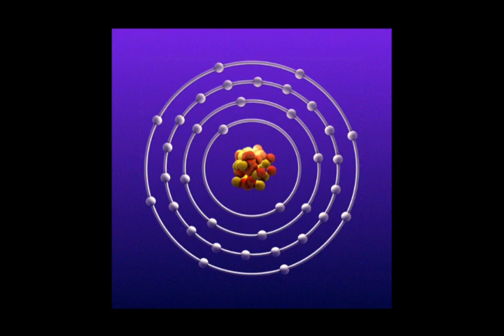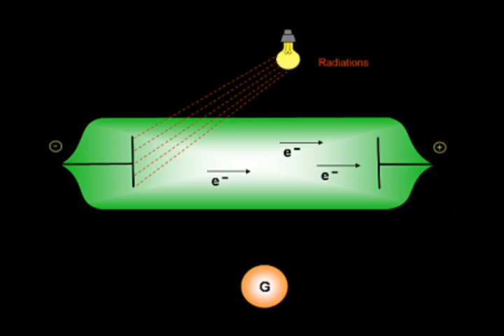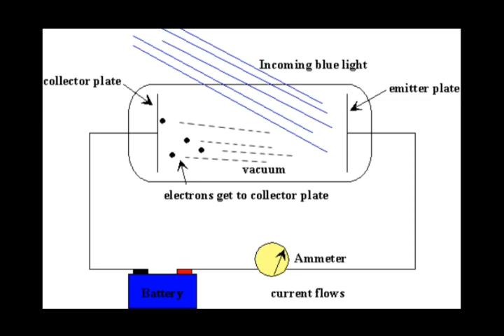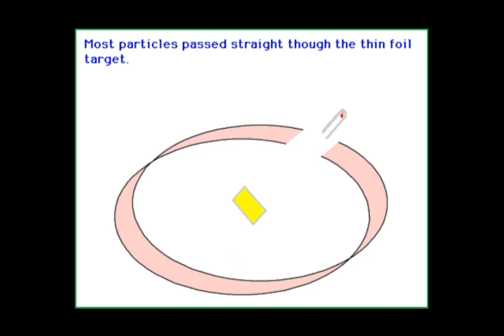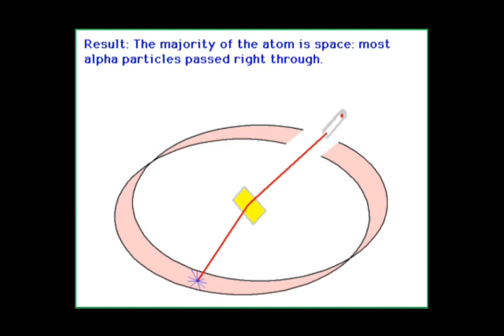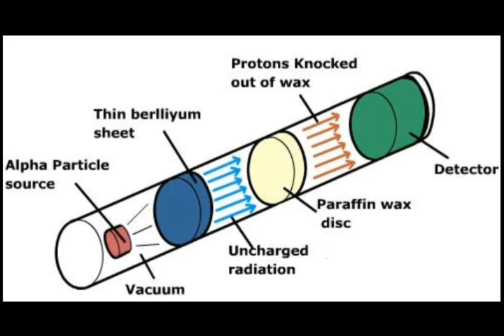what is atom in tamil - அணு என்றால் என்ன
An atom a fundamental piece of matter. ... An atom itself is made up of three tiny kinds of particles called subatomic particles: protons, neutrons, and electrons. The protons and the neutrons make up the center of the atom called the nucleus and the electrons fly around above the nucleus in a small cloud.